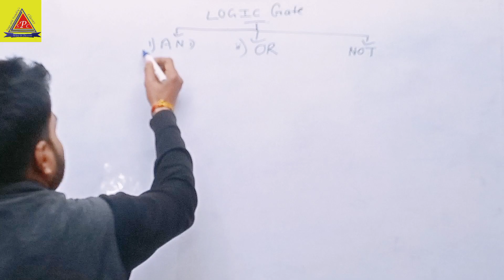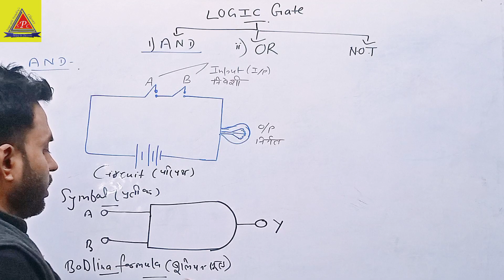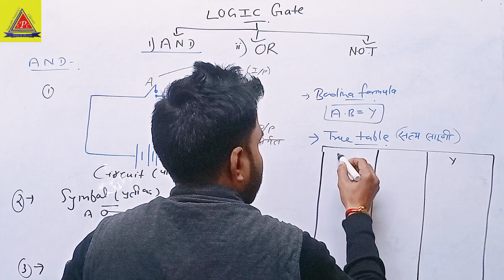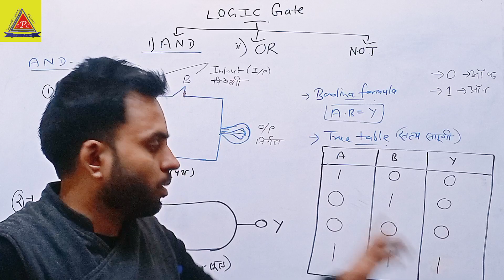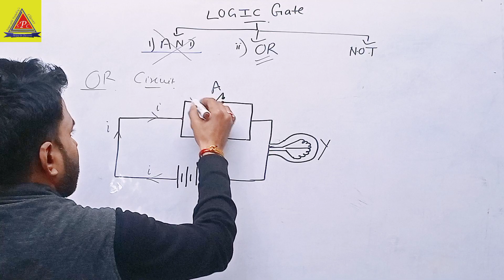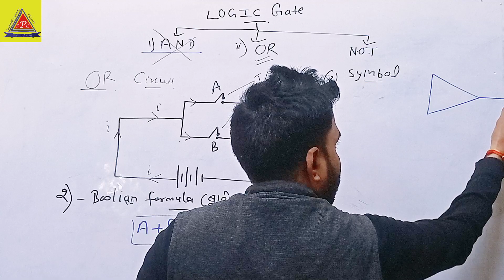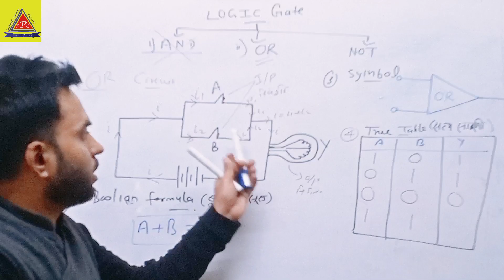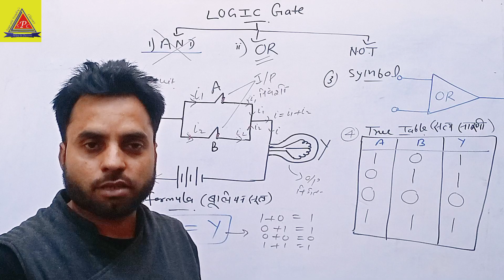Class -12Physics | Logic Gate | Nor Gate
It is a very important topic for boards exam regarding...
Here we discuss Logic Gate. Logic gate - As such type of electric circuit where input and output signals are present is called a Logic gate.
A logic gate is mainly three types:
1-And gate, 2-OR gate, 3-Not gate

Mentor: Saurabh Pandey Sir

Credits:
Production, D.O.P & Scripting by Team Saurabh Pandey's Classes
Cinematography: Pankaj Rajput
Editing & Graphics: Akash Singh (Trickyartworks)